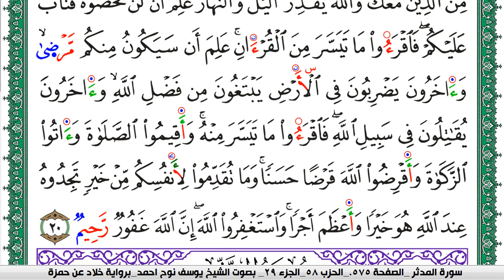سورة المزمل مكتوبة يوسف نوح احمد برواية خلاد عن حمزة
moslim,
muslim,
moslem
الاسلام,
اسلام,
المسلمات,
المسلمين,
المسلمون,
مسلم,
i am muslim,
muslim,